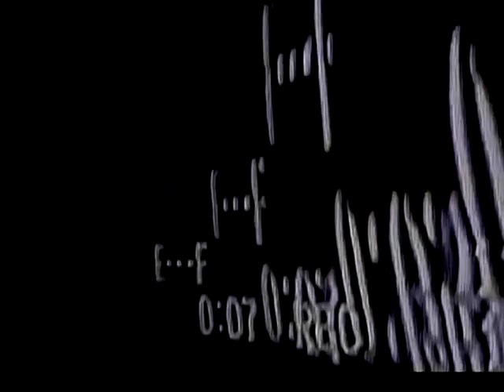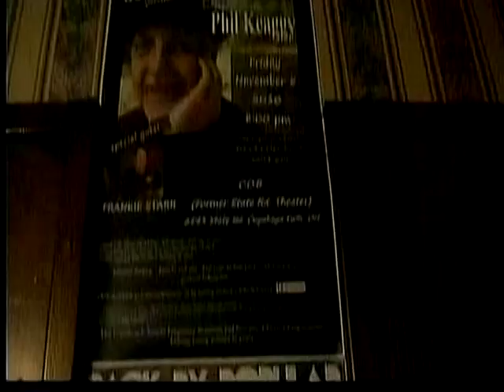Mike Gerski Campion Kelly and Godfrey Stevens and Kool Aid '66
Kool Aid '66